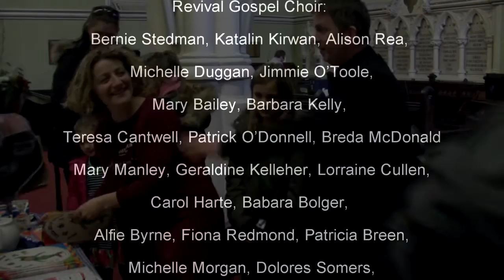Children in Crossfire - Broken Wing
This song is for an amazing charity called, Children in Crossfire. You can download the song for free we just ask that if you like the song, and would like a copy - please make a small donation - we hope you enjoy the song. :)